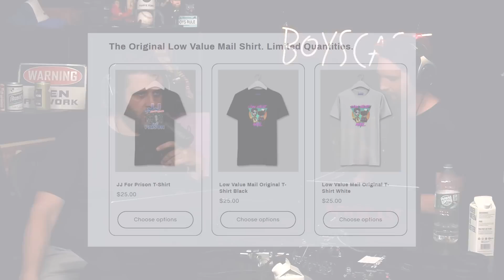#143 Huge Fake Titties w/ STUFF ISLAND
The queen, well endowed shop teachers, nose biting, and sports with STUFF ISLAND!

Stuff island is Chris O'conner and Tommy Pope.

Chris @achrisoconnor
Tommy @tommyjpope

THE FELLAS FELLAS TOUR: Jacksonville, Miami, San Jose, Tacoma, Los Angeles, Cleveland, Chigaco, Cincinnati, Columbus, Charlotte, Greensboro, Raleigh, Austin, Detroit, Portland, Phoenix, Plano, Toronto, Baltimore, Buffalo

0:00 Intro
1:33 Introducing Stuff Island
3:09 The Queen
11:07 Shop Teacher With Fake Chest
26:35 Beyond Meat COO Bites Man's Nose During Fight
30:58 Ryan's Miami Stories
37:49 Picking Up Girls At Cancelled Flights
50:13 French Dentist Jailed For Mutilating Patients
1:01:41 Martha's Vineyard
1:08:55 SNL Politics
1:10:40 Girl Referees & Sports
1:21:37 r/Tulpas
1:32:08 Outro

Ryan @ryanlongcomedy
Danny @dannyjokes